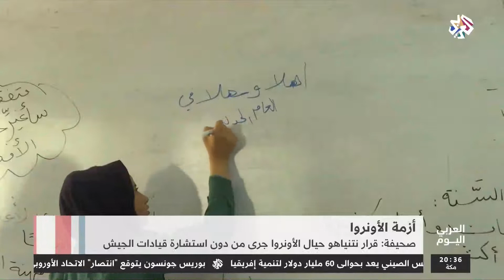العربي اليوم | أزمة الأونروا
كشفت القناة الإسرائيلية العاشرة أن رئيس الوزراء الإسرائيلي بنيامين نتنياهو طلب من الرئيس الأميركي دونالد ترمب الوقف الفوري الكامل للتمويل الأميركي المقدم لوكالة الأمم المتحدة لتشغيل وإغاثة اللاجئين الفلسطينيين - الأونروا.